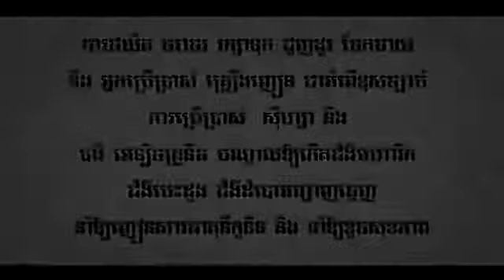Banteay Mean Chey Ak Pey Tos Khnhom Pong by Linda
Khmer Song MV,
RHM Production New Song 2015,
Khmer Song,
Cambodia New Song 2015,
Khmer New Year Song 2015,
Happy Khmer New Year Song 2015,
Happy Khmer New Year 2015,
rhm new album 2015,